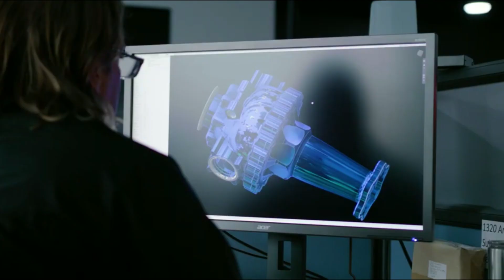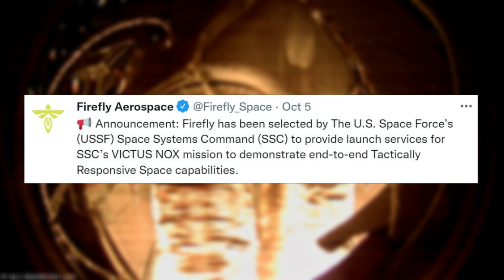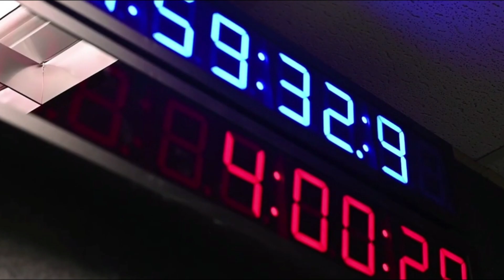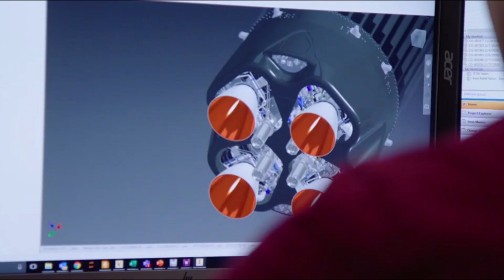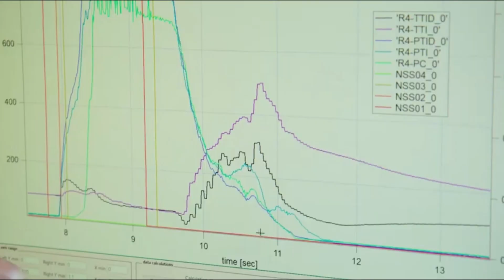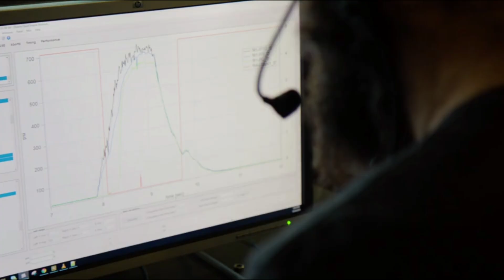Firefly Aerospace's New Launch Contract, 18 Scheduled Missions, Update, & More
Not even a week ago we watched the second ever Alpha flight test and the first time both Firefly Aerospace and the Alpha launch vehicle successfully reached orbit. However, while one launch is great, Firefly has much bigger plans for the future including consistent and reliable access to space with this launch vehicle among others. In order to do that, they need more launch contracts and missions.

This being said, just yesterday morning the company announced a brand new launch contract with the U.S. Space Force. Specifically, Firefly was selected by the U.S. Space Force’s Space Systems Command, to provide launch services for SSC’s VICTUS NOX mission. This brings the company’s schedule to 6 Alpha launches set for 2023, and another 12 in 2024.

It’s clear that Firefly Aerospace is full steam ahead after the recent mission with no plan of slowing down. Now that they have a unique capability to reach orbit, they intend to use it to its full potential with a busy launch schedule starting in the coming months. Here I will go more in-depth into the recent launch contract, Firefly’s upcoming launch schedule, what to expect, and more.

Chapters:
0:00 - Intro
1:00 - New Launch Opportunities
4:07 - Busy Launch Schedule